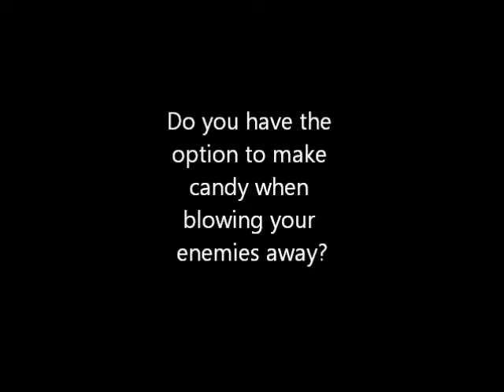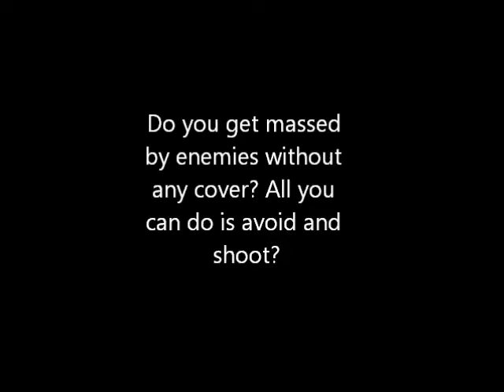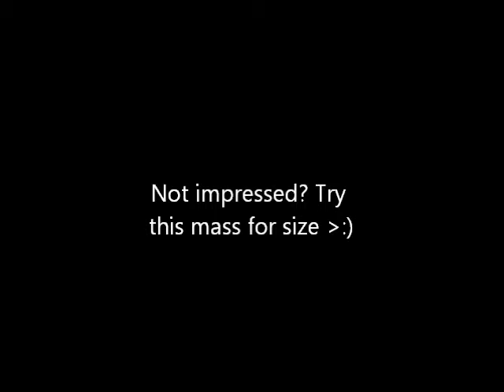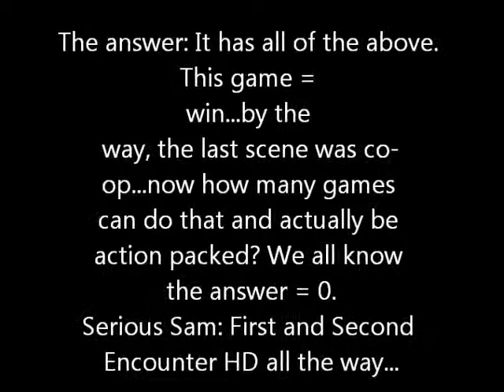Serious Sam - Why It's Better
Basically a summary as to why Serious Sam is better than those new games out there...
Game: Serious Sam: First Encounter HD, Serious Sam: Second Encounter HD
Created by Croteam.
Recorded using zd screen recorder